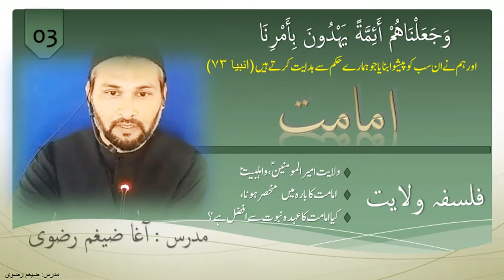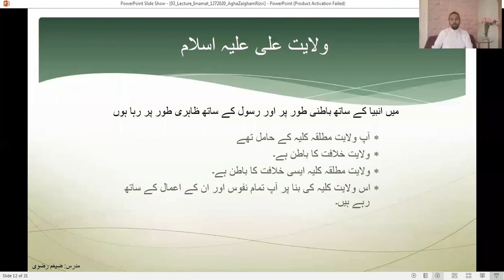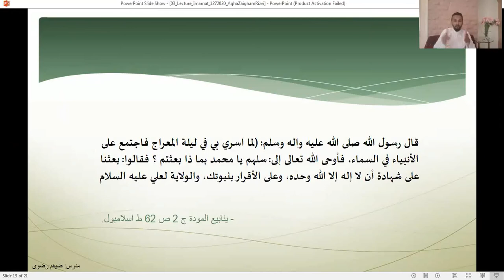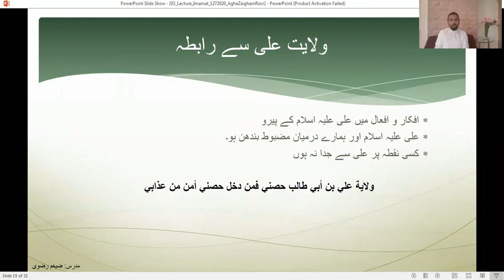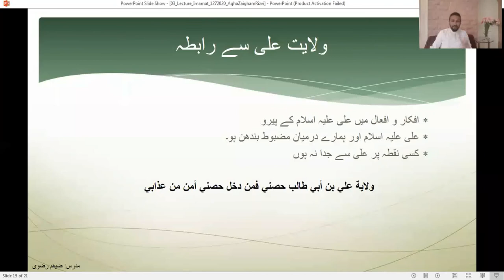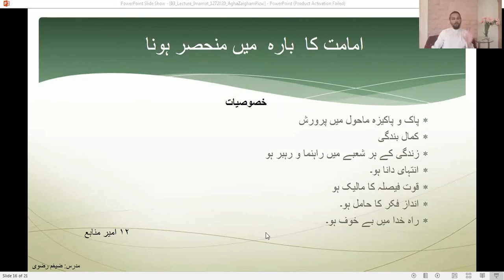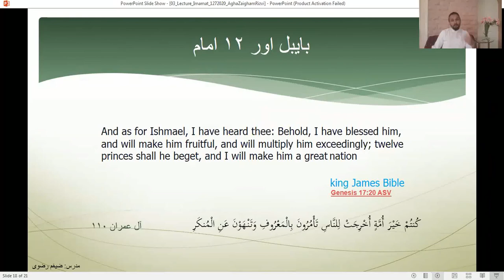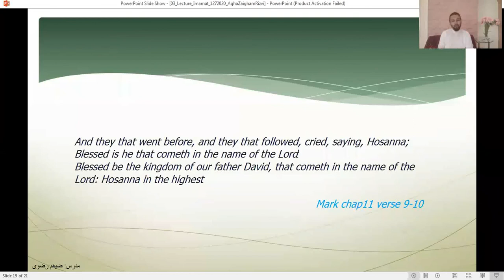[02] [ Lecture 03 ] TOPIC :imamat_Falsafa_e_Wilayat | Agha Zaigham Rizvi | 1441H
Falsafa - e - Wilayat
PART B